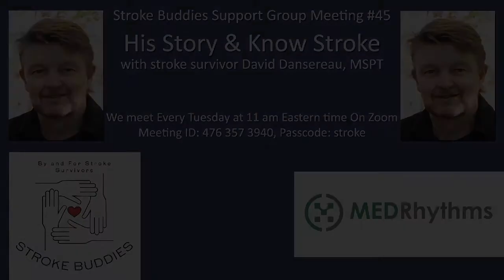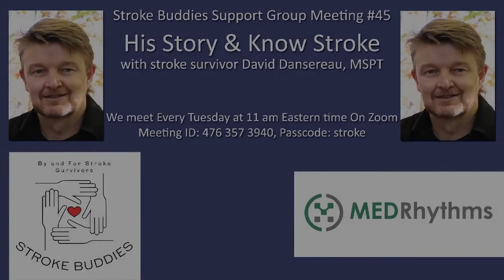Stroke Buddies 45, David Dansereau, MSPT, His Story / Know Stroke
Join us at Stroke Buddies: By and For Stroke Survivors on Facebook

David Dansereau, MSPT
David is a stroke survivor and the founder of Know-Stroke.org - a community originally established for patients with stroke and PFO (a congenital heart defect).  His story was featured in the NY Times. A licensed physical therapist, nutritionist, author and clinical PT consultant, David has a keen interest to explore the intersection of stroke rehabilitation and digital therapeutics to improve patient outcomes.

On the patient advocacy side, as a stroke survivor at age 39, David became a co-founding member and vice president of the patient led PFO Research Foundation.  David is also currently the co-host of the Know Stroke Podcast.

As part of this stroke advocacy journey David serves at the national level as a stroke spokesperson for the American Heart / Stroke Association and is a PCORI Ambassador and a Stroke Patient Stakeholder in clinical research trials at Tuft’s Medical Center and Massachusetts General Hospital in Boston. He has also provided patient testimony before the FDA helping to shape future clinical trials to include the patient perspective and improve the patient voice in healthcare outcomes after stroke.